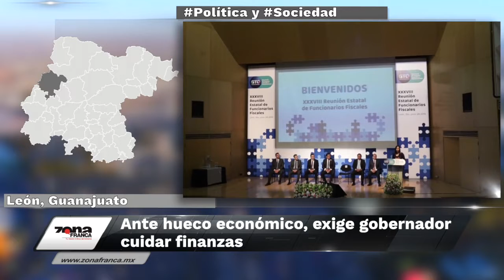Breves de la Zona 28 de junio 2019 emisión vespertina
Te dejamos las BrevesDeLaZona💻📰 de este viernes, presentadas por Carmen Martínez
- Ante hueco económico, exige DiegoSinhue cuidar finanzas en Guanajuato.
- Piletas es la colonia que más dengue alberga en León; van 2 casos.
- Liberan a Roberto Pesquera, extesorero de Bárbara Botello; deberá acudir cada semana a firmar.